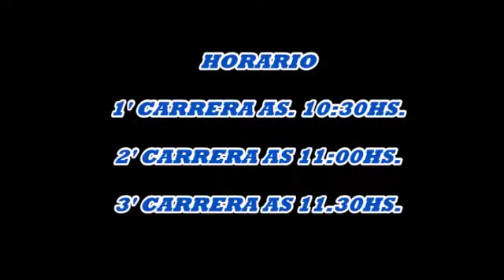Apresentação dos animais Jockey club ponta Porã prévia g:p fronteira Horse show